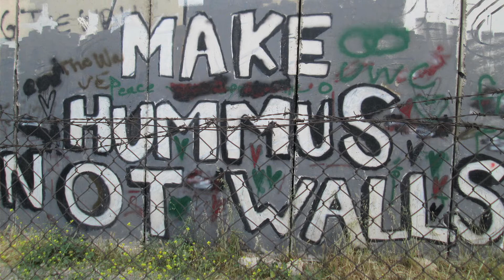Les Nouveaux Entretiens d'Orphée : Philippe Tancelin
Philippe Tancelin
Poète de l'événement

Les nouveaux entretiens d'Orphée
sur une idée originale de Luc Vidal
Images/Montage : Alexandre Michon

Coproduction
Éditions du Petit Véhicule
Les Films d'Alexandre